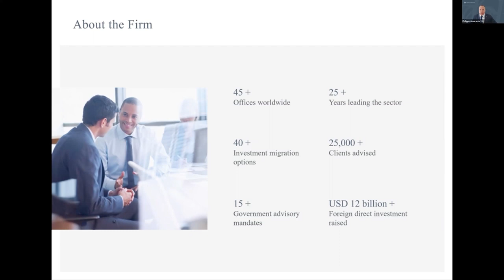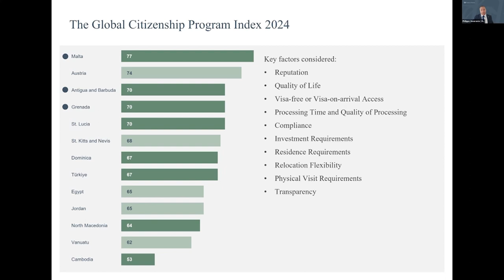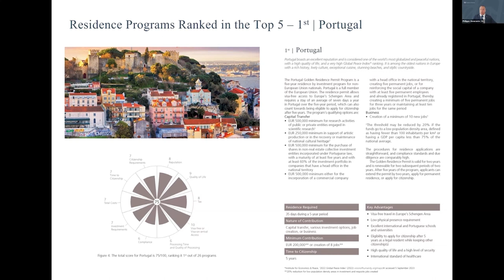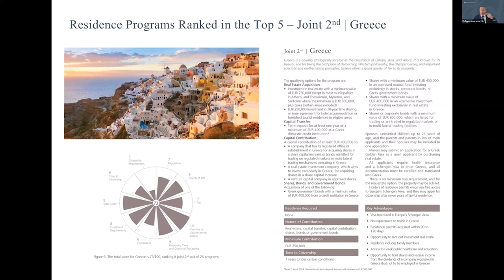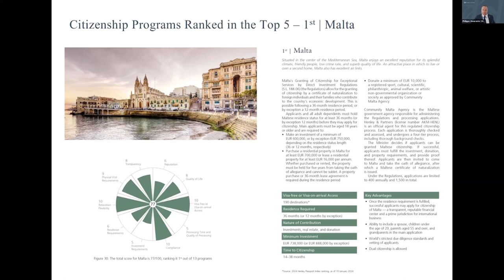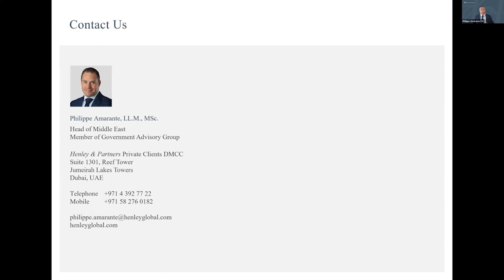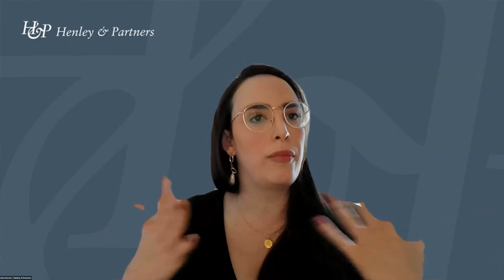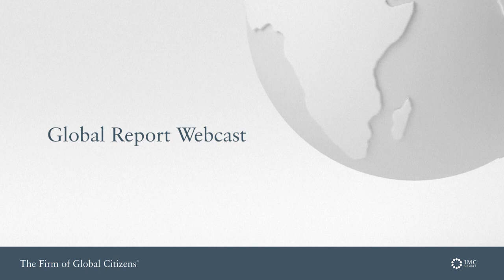Investment Migration Programs 2024 | Global Report Webcast Series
Henley & Partners introduces our recently launched Investment Migration Programs 2024, a comprehensive, systematic analysis, and benchmarking of the world’s most important residence and citizenship programs.